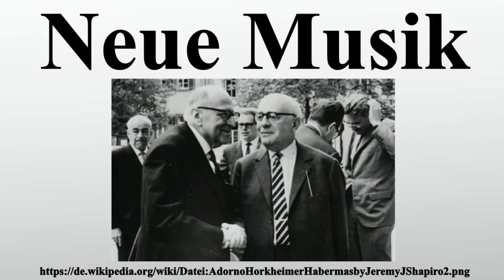Neue Musik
Vielen Dank für Ihre Unterstützung:

Neue Musik ist der Sammelbegriff für eine Fülle unterschiedlicher Strömungen der komponierten, mitteleuropäisch geprägten Musik von etwa 1910 bis zur Gegenwart.Ihr Schwerpunkt liegt in Kompositionen der Musik des 20.Jahrhunderts.Sie ist insbesondere durch – teils radikale – Erweiterungen der klanglichen, harmonischen, melodischen, rhythmischen Mittel und Formen charakterisiert.

Bild-Copyright-Informationen
Urheber Info: Jeremy J. Shapiro. Original uploader was Jjshapiro at en.wikipedia